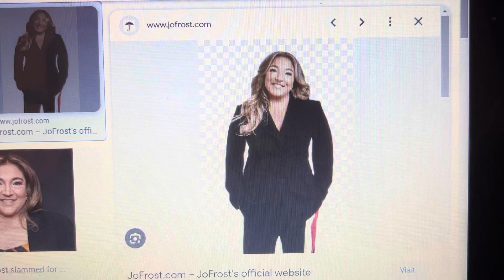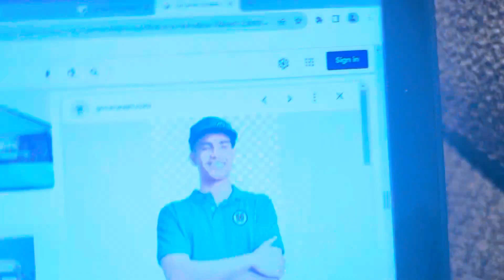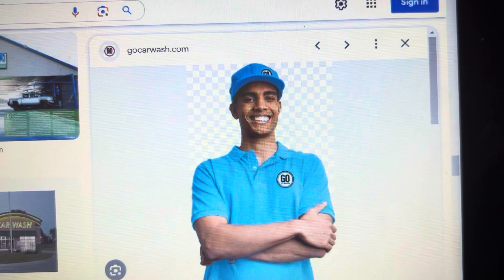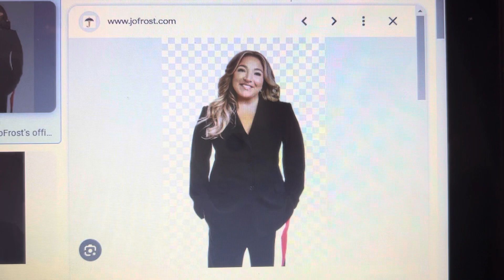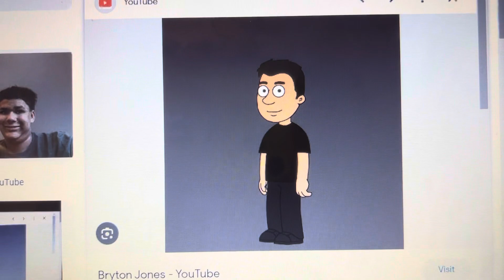Sally brown and Lucy behave at the car wash with @JoFrostChannel and gets ungrounded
For @KingPablo67828 @Lily Anderson @annieeinsteinnewchannel @isaacbailey3639 @TheAmazingSummerFan2006 @KamekSpud @kariscolorjoyandhenrypower504 @TSNY18-Animations @SDL-ElevatorFan @TreytonSwanson @itsunclejay @ethantheultimatekingdomhea1455 @Princessrosariosonicfan @KyriaMcNettheprojectsekaifan @cosmo896 @fluttershy11thekawaiicoref7 @AnnieTheLuckyGirl2007 @YourLocalArtistGirl @JettTheVyonder2K10 @CharlieBrownandRugratsfan2000 @schoolbusguy2025 @Genieruler6348